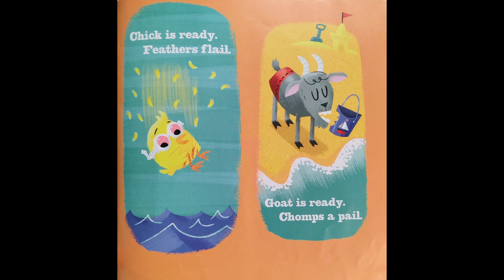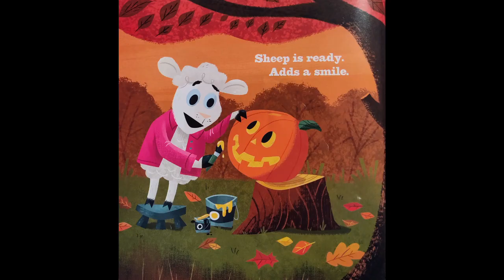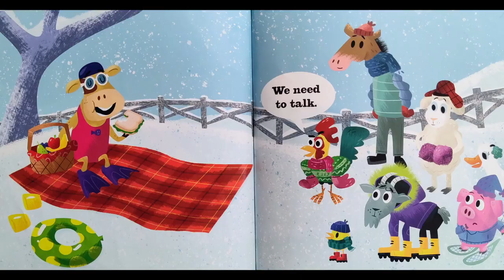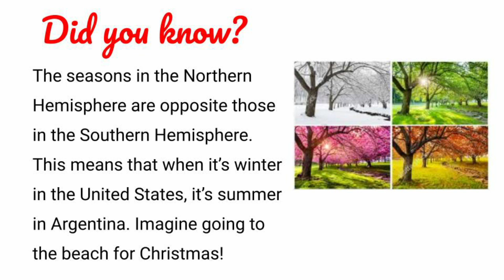Not Now, Cow 🐮by Tammi Sauer| READ ALOUD | CHILDREN'S BOOK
Adam Williams read aloud "Not Now, Cow" written by Tammi Sauer & illustrated by Troy Cummings

To get your own copy of the book,

00:00 Intro
00:07 Puppets
00:50 Thank You
00:58 Title
01:26 Puppets 2
02:25 Summer
02:19 Puppets 3
02:38 Cow is…
03:04 Final puppets
03:55 Did You Know?